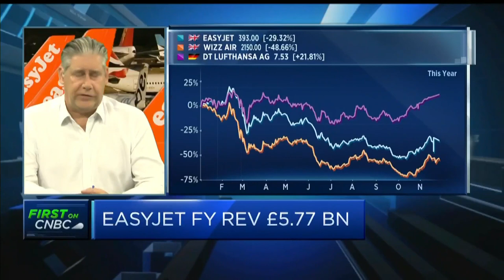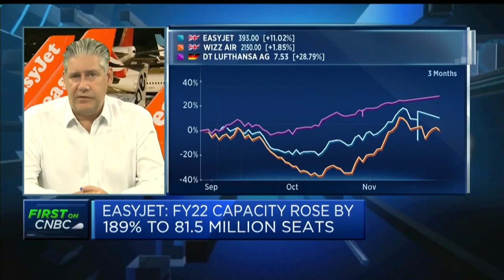EasyJet CEO: EasyJet placed to deal with an inflationary environment in 2023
Johan Lundgren, CEO of easyJet, discusses full-year results for 2022.